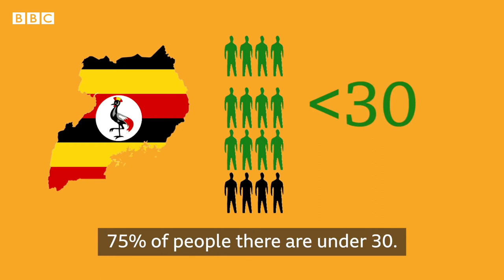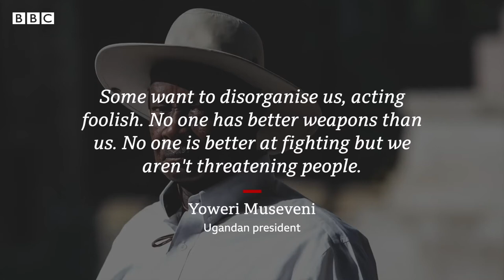Uganda's election 5 things to know BBC Africa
Uganda's elections will be held on 14 January 2021.

The two leading candidates are current President Yoweri Museveni and opposition leader Bobi Wine.

President Museveni has been in power for 34 years.

Former musician Robert Kyagulani, also known as Bobi Wine, has gained a lot of support from young people, but his rallies have been targeted by authorities for allegedly breaching covid regulations.

Here are five things you should know.

Produced by Paul Bakibinga and Mark Sedgwick